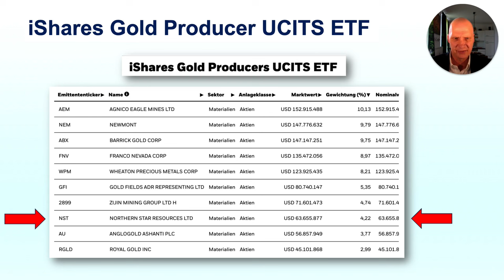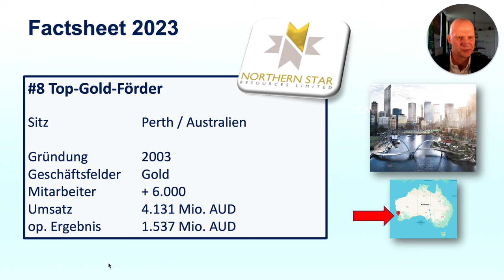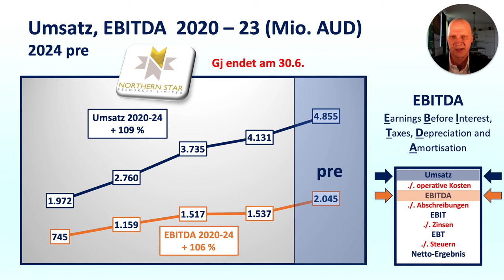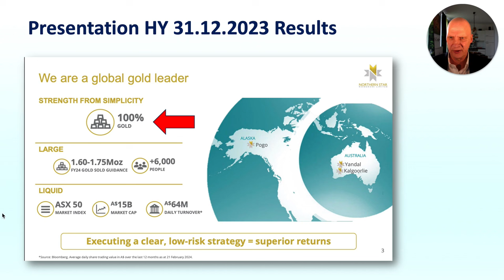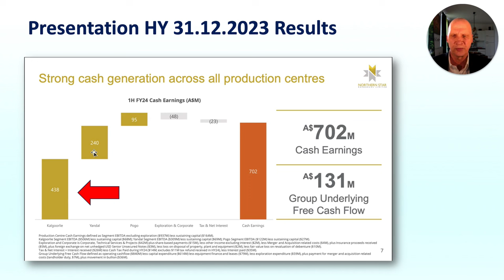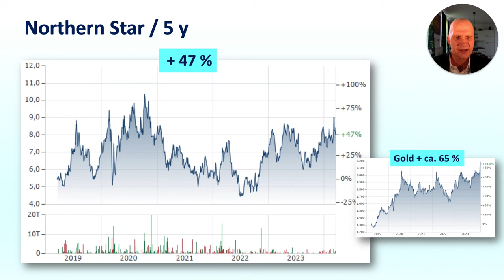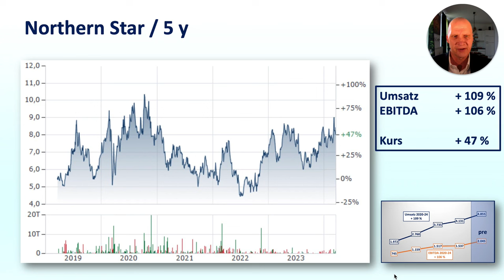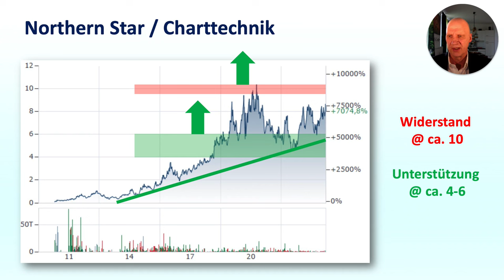Northern Star 🔴 #8 Gold-Förderer 🔴 Fundamentals und Charts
Northern Star Resources mit Sitz in Perth/Australien ist die Nummer 8 der größten Gold-Förderunternehmen. Es fördert ausschließlich Gold.

Das Unternehmen betreibt Minen West-Australien und Alaska.

Auffällig ist die Umsatz- und EBITDA-Kurve, die die letzten 5 Jahre stetig anstieg - das ist eher selten bei Edelmetall-Förder-Unternehmen.

Dieser Film analysiert die fundamentale und charttechnische Lage des Unternehmens AngloGold und gibt Handelsmarken, an denen das Unternehmen gekauft werden könnte (keine Handelsempfehlungen).

Meine Wirtschafts-Kurse bei Udemy (u.a. für das fundamentale wirtschaftliche Verständnis ...)

Dauer ca. 1,5 Std.
Die EMA 200 Börsen-Strategie
Ohne Vorwissen sehr profitabel und einfach an der Börse handeln - bei äusserst geringen Zeitaufwand (profitabler als die meisten Fond-Manager!).